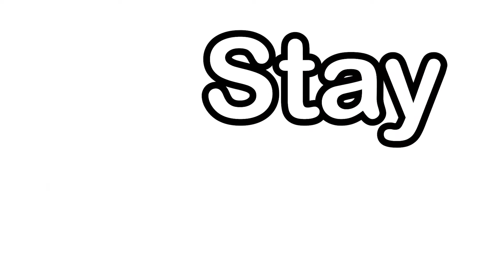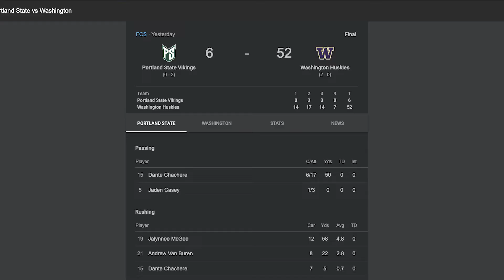Going to a Football Game w/ Ellie! Go Washington Huskies!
Ellie goes to the a football game the Washington Huskies and Portland State Vikings. Watch to see who wins. Ellie and Me had a blast at the game.